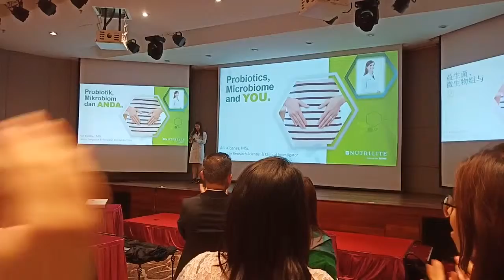Probiotic - Scientist Alli Klosner 1/24